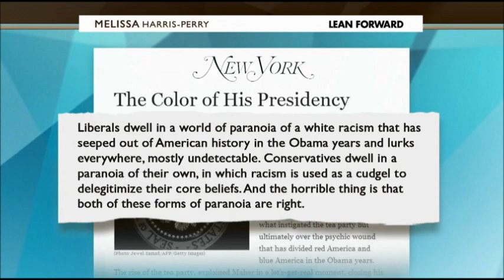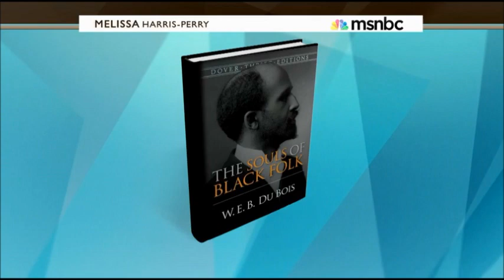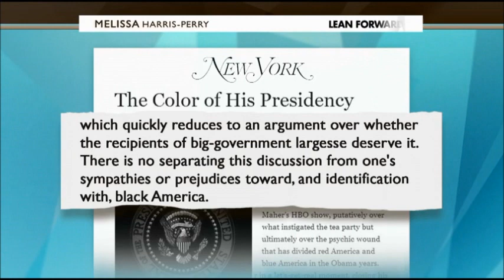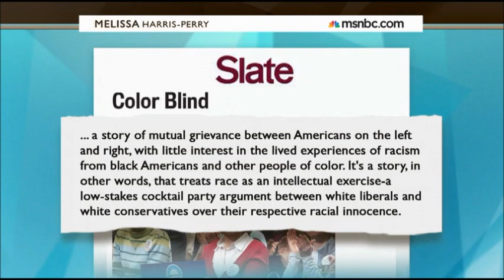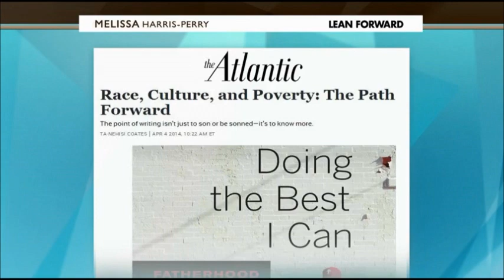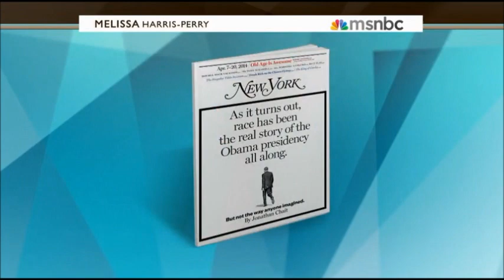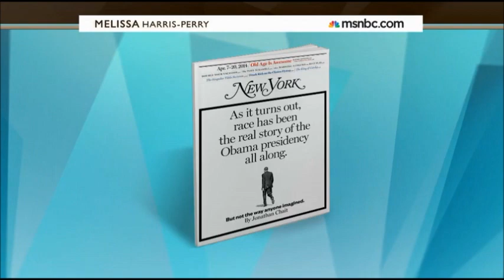Jonathan Chait- Race more important during Obama years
Jonathan Chait debates  "Race Has Been the Real Story of the Obama Presidency All Along" with Melissa Harris-Perry.